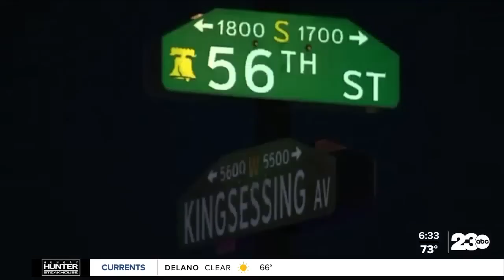Gunman arrested after Philadelphia mass shooting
Authorities have arrested a gunman they say opened fire on the streets of Philadephia, shooting six people and killing four.